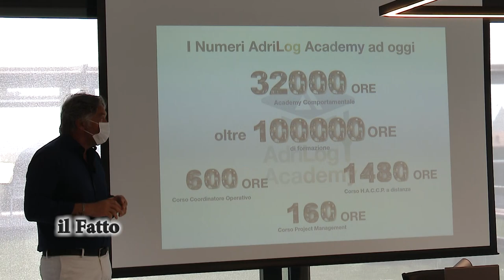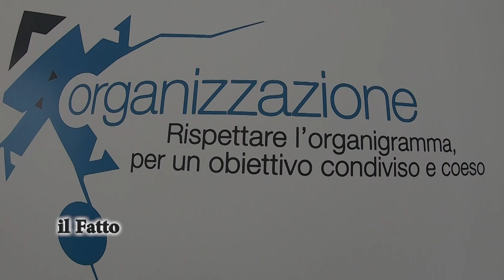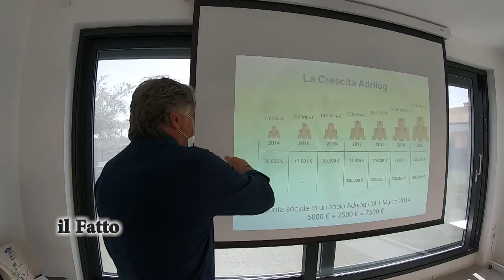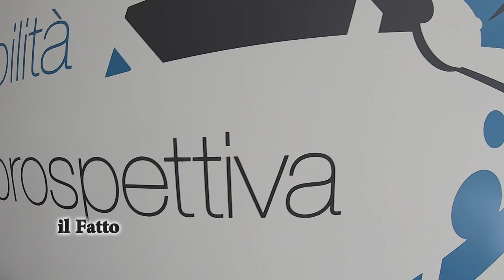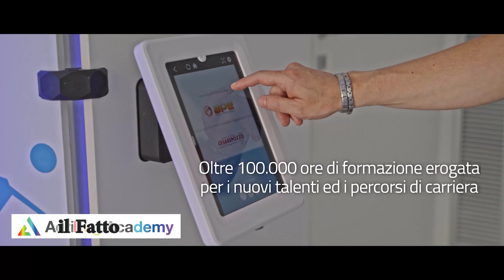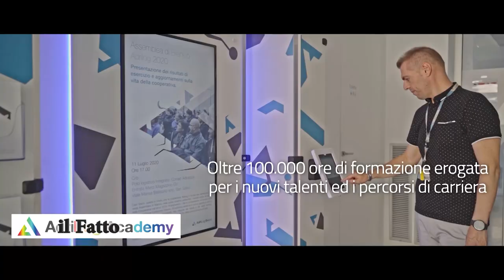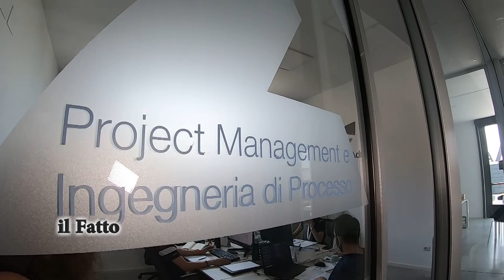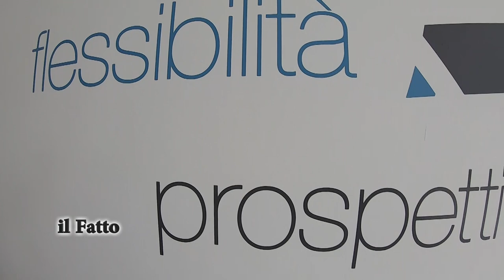IL FATTO - San Salvo: Adrilog approva il bilancio e rilancia l’azione per il futuro